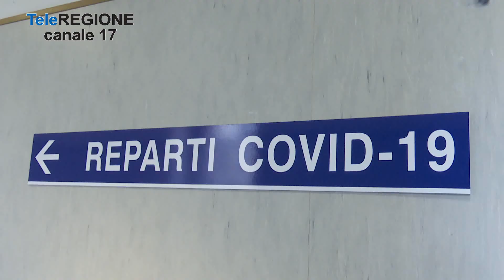Sanità, Abruzzo e Molise a confronto sugli accordi di confine - 24/09/2023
Servizi TG | Sanità, Abruzzo e Molise a confronto sugli accordi di confine | 24/9/2023